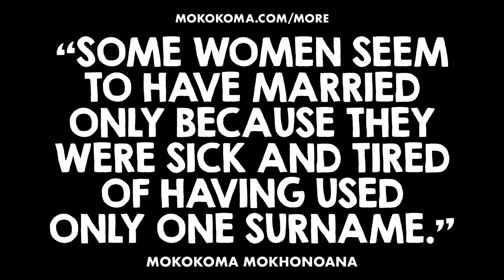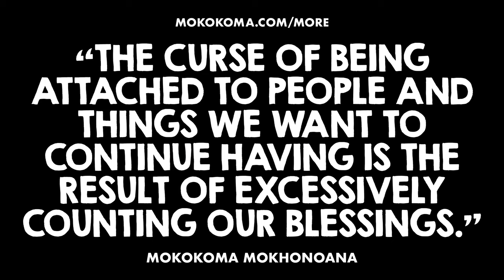APHORISMS FOR THE WEEK #2 • DO YOU DISAGREE?👂🏾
“Wrinkles make breast implants make a woman seem to be wearing her daughter’s … or granddaughter’s … breasts.” — @Mokokoma Mokhonoana

“Most people care about what they are thought of by people they do not care about.” — @Mokokoma Mokhonoana

“Some women seem to have married only because they were sick and tired of having used only one surname.” — @Mokokoma Mokhonoana

“Some people are terrific parents, by the standards of their own societies. But are terrible parents, by the standards of their own children.” — @Mokokoma Mokhonoana

“The curse of being attached to people and things we want to continue having is the result of excessively counting our blessings.” — @Mokokoma Mokhonoana

“People who complain about something that they cannot do anything about are as irritating as those who complain about something that they can do something about.” — @Mokokoma Mokhonoana